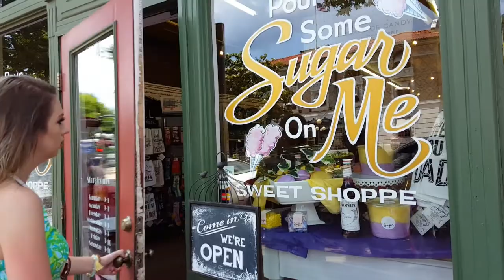Bathhouse Row (Walking Tour) Hot Springs, Arkansas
A walk along historic bath houses and specialty stores in downtown Hot Spring, Arkansas